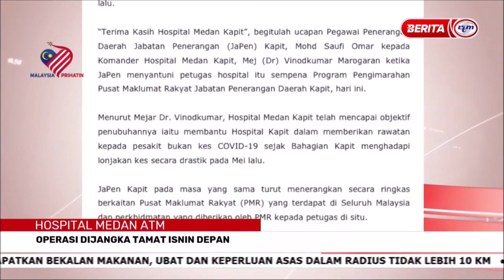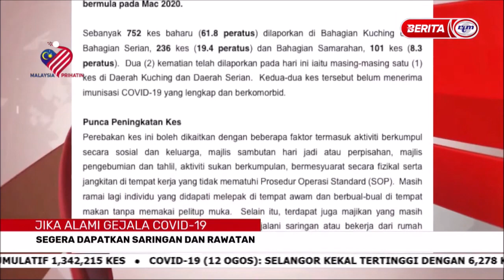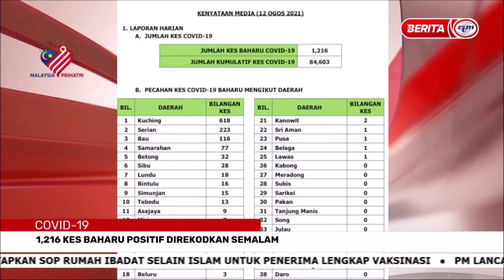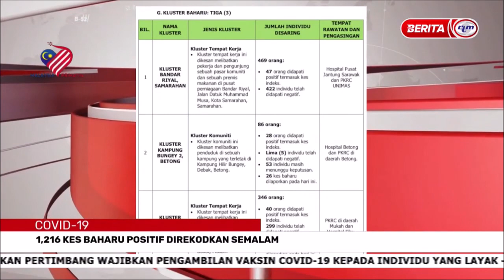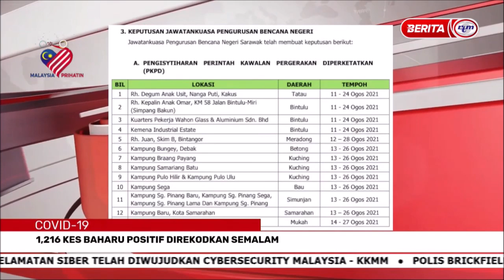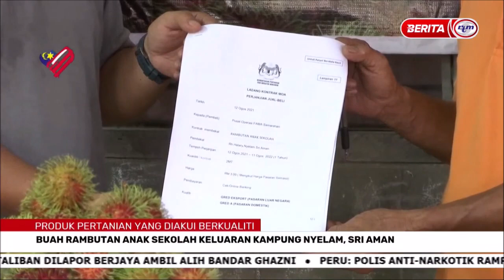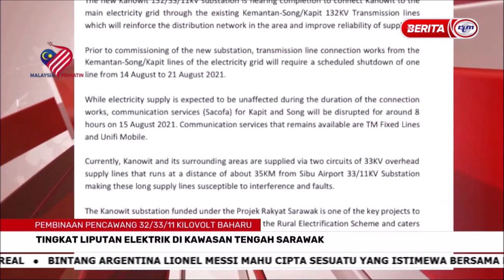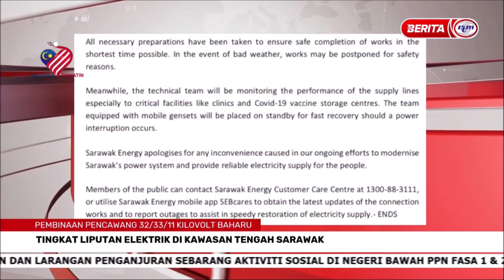13 OGOS 2021 - BERITA PAGI SARAWAK